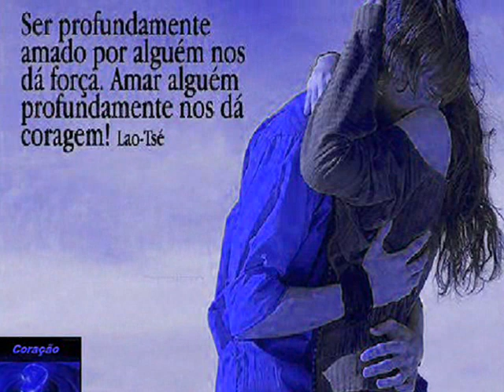LIGUEI PRA TE OUVIR RENAN E RAY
ROSA BOUÇINHA COM CARINHO
EU SO LIGUEI PRA TE OUVIR EU SO
LIGUEI PRA TE DIZER KE EU NAO CONSIGO
FICAR LONGE DE VOÇE. BEIJ